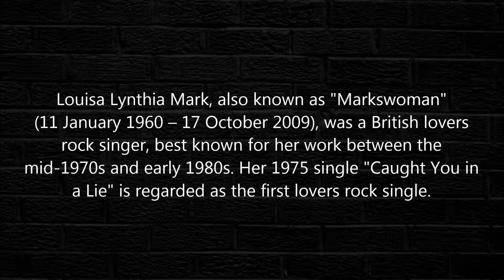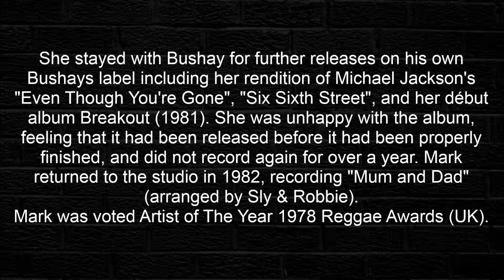Louisa Marks - Caught You In A Lie 1975 [HQ]